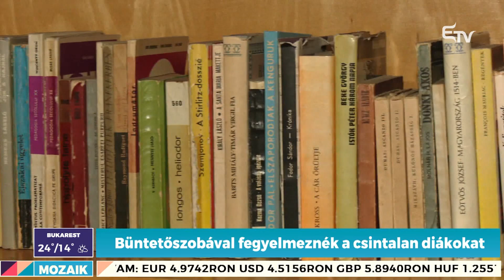Büntetőszobával fegyelmeznék a csintalan diákokat – Mozaik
📖🎒 Több, mint egy hét eltelt már azóta, hogy elkezdődött az új tanév. A diákok egy része örül, másik része nem annyira, de tény, hogy az iskolák megteltek élettel, az osztálytermeket elárasztották a diákok és a pedagógusok.

👩🏻‍🏫 Azt már megszokhattuk, hogy időről időre különböző újításokat vezet be a közoktatás területén a szaktárca, s ez alól az idei tanévkezdés sem volt kivétel, de melyek a legfontosabbak? – erről faggatja Farczádi Barna az egyik marosvásárhelyi általános iskola igazgatóját, Körtesi Sándort a Mozaikban.